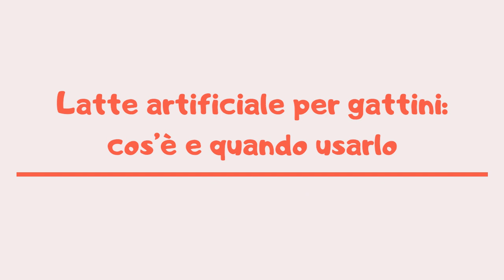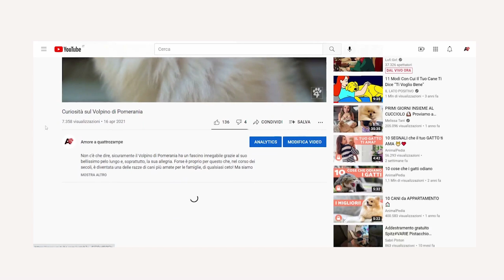Latte artificiale per gattini: cos’è e quando usarlo | Amoreaquattrozampe.it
Può capitare di doverlo usare, ma è necessario raccogliere qualche informazione in più prima di somministrarlo ad un gattino appena nato: in questo nuovo video pensato per voi da noi di AmoreaquattroZampe scopriremo di più sul latte artificiale per i gattini, in quali casi usarlo e che rischi ci sono legati al suo consumo.